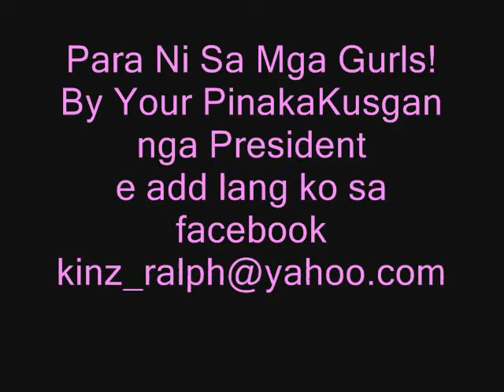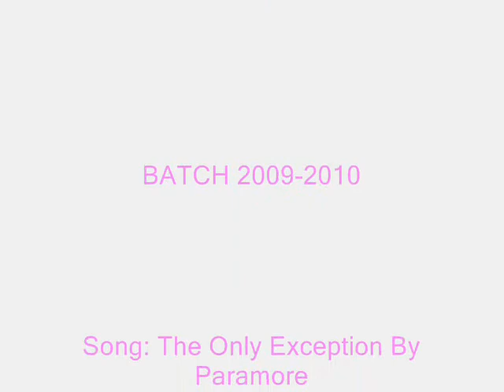IV-BACCHUS GIRLS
DVRMNHS IV-BACCHUS
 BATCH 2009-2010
 Adviser : Yelyn Uy
 Remembrance..